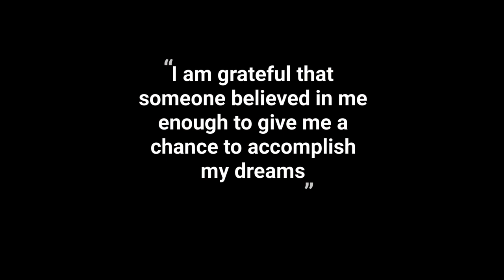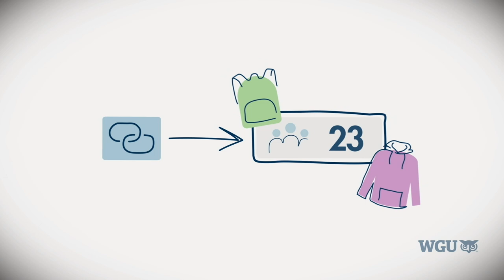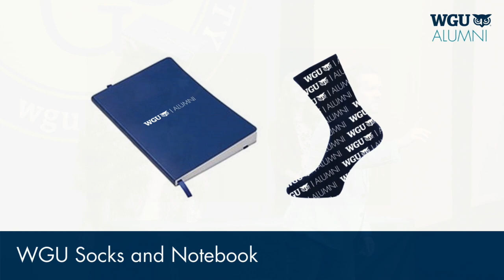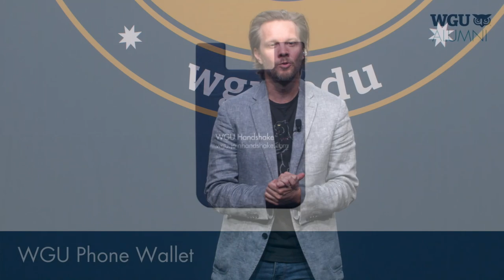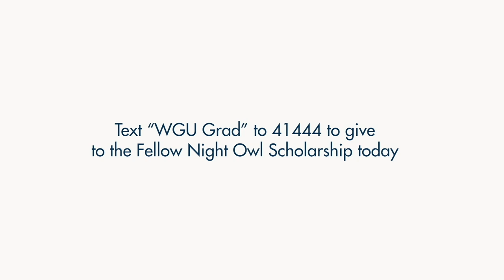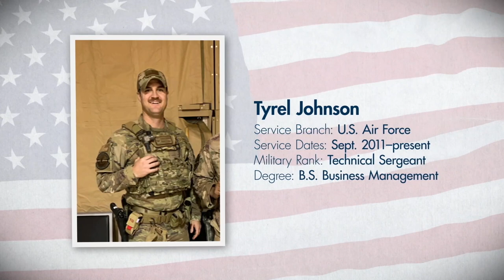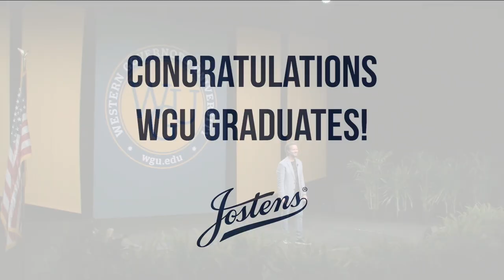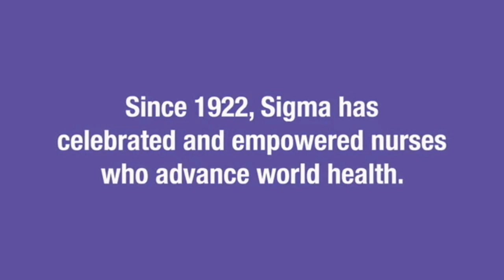WGU Virtual Alumni Celebration - August 2020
WGU Virtual Alumni Celebration